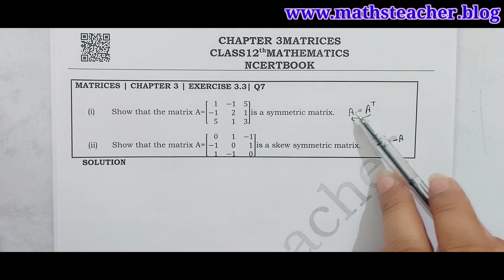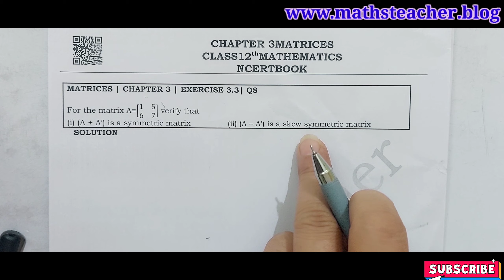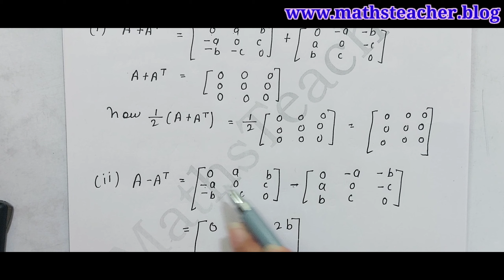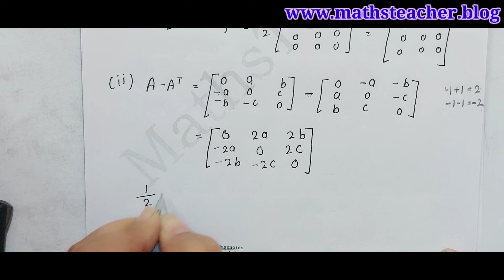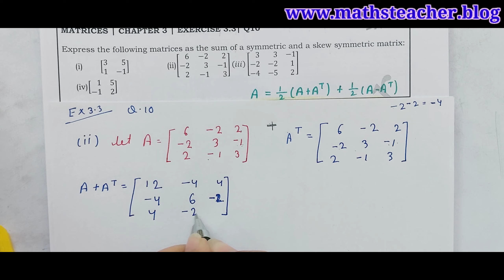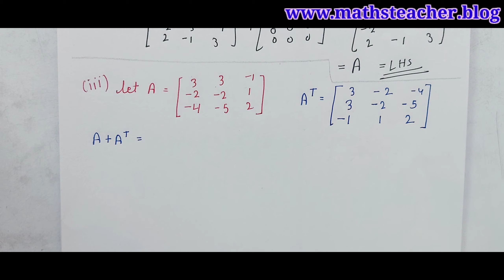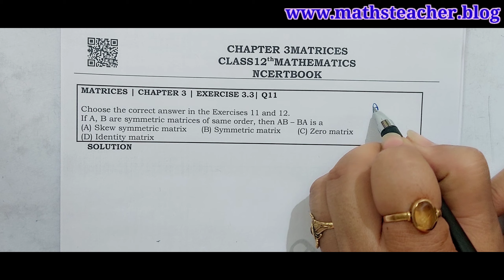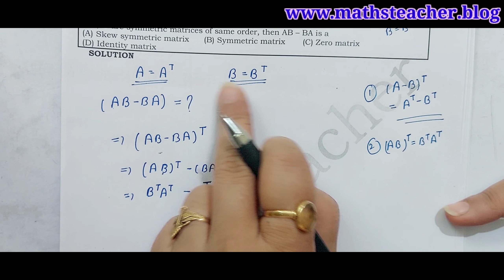Class 12th Exercise 3.3 Q7 to Q12 | Chapter 3 Matrices | 12th Maths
💯ALL FREE | Download Solution PDFs for FREE (9th, 10th, 11th and 12th)